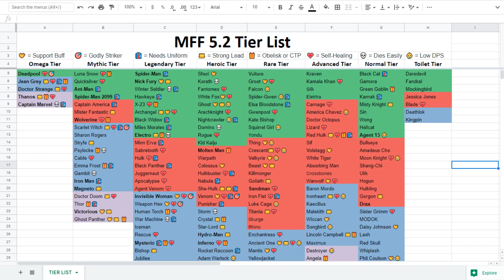Best Characters List MFF Malayalam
This channel mainly focuses on gaming related videos in Malayalam.

Soundtrack